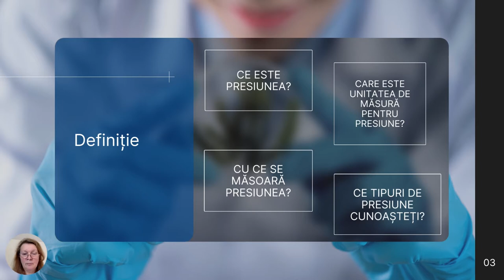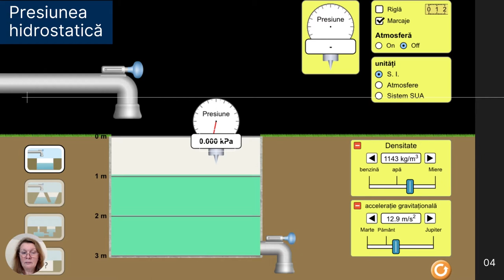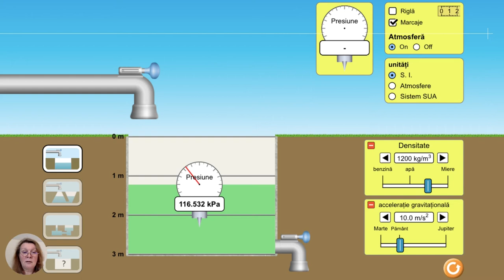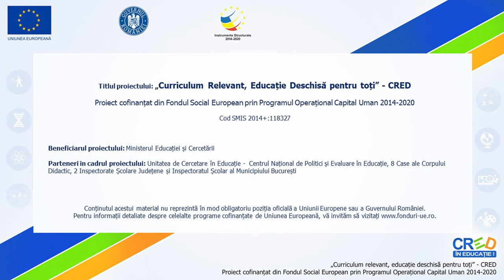Presiunea hidrostatică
Această resursă educațională deschisă de tip video este un ghid care vine în sprijinul profesorilor de fizică în vederea folosirii materialului ca sugestie de predare ale noțiunilor de hidrostatică.
Vă prezint un mod de derulare al lecției “Presiunea hidrostatică”